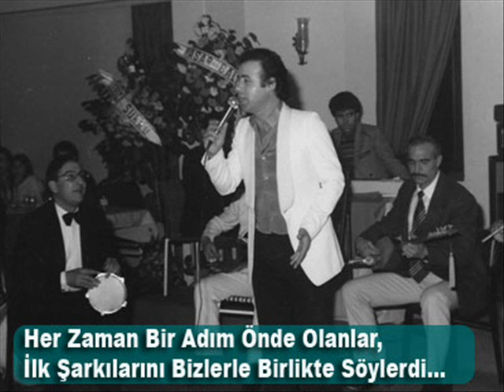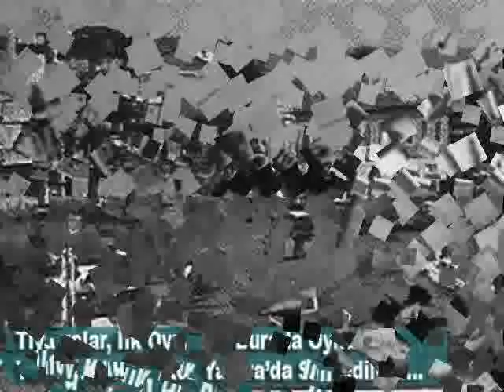YALOVA KÜÇÜK BİR KASABAYDI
1960'lı yılların Yalova'sı. Nostalji Yalova, yalova eski fotoğrafları, Faruk Kırtay şiirleri, farkyalovada.